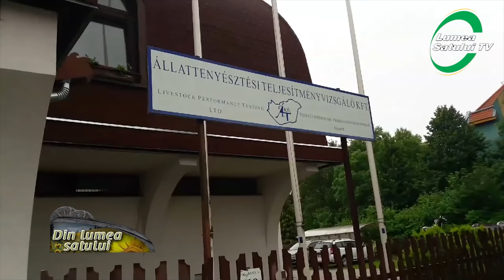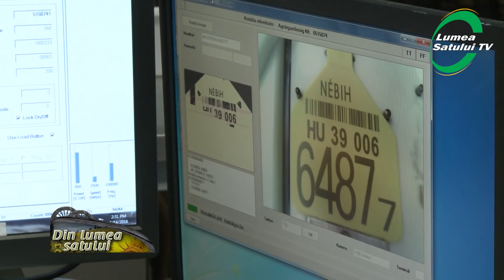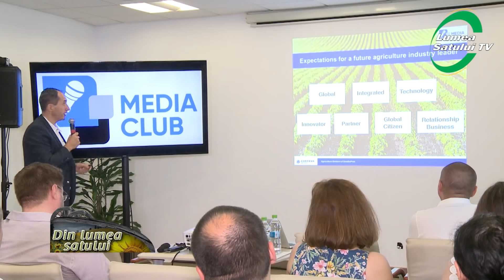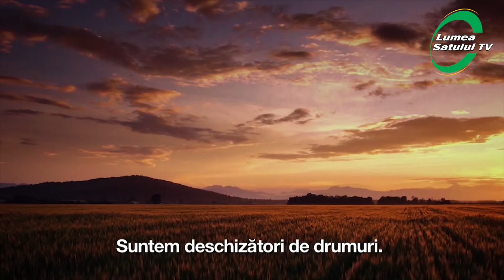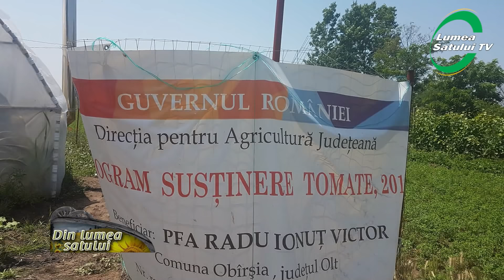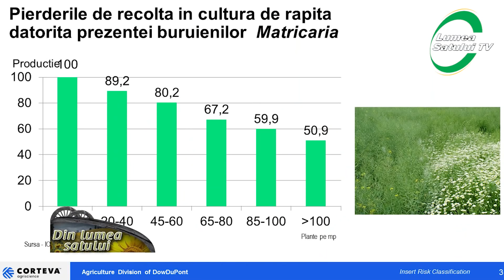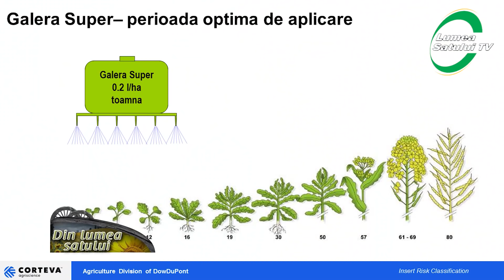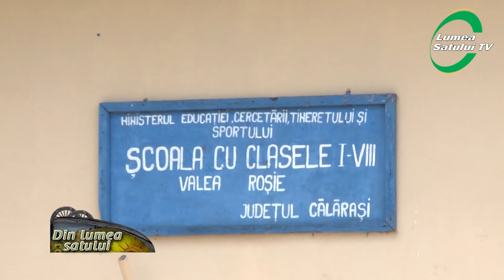Emisiunea "Din lumea satului" - 24 iunie 2018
Emisiunea "Din lumea satului" difuzata la AGRO TV in data de 24 iunie 2018